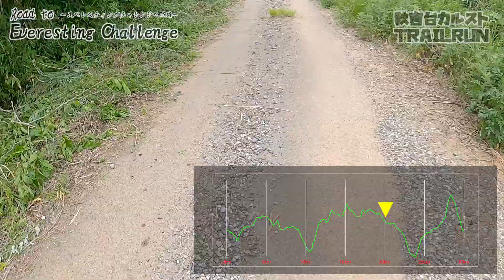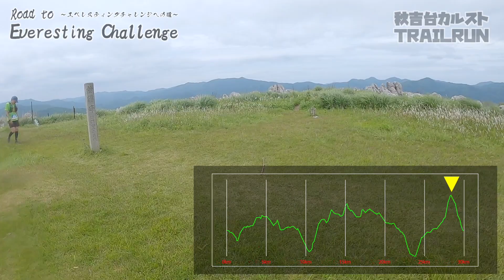はじめてのトレイルラン！？カルスト台地で開催されるトレラン大会を制限時間内に走破することはできるのか？【Road to Everesting Challege Vol. 3】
前回、天覧山から武甲山まで42kmを踏破したまつもと。
今回は自分の「走力」を確かめるべく、初のトレラン大会に出場する。

場所は景色の美しいカルスト台地「秋吉台」。
秋吉台カルストトレイルランのロングコース30kmにチャレンジ。

無事制限時間内にレースを完走することができるのか！？
そして前回の動画のラストで提示されたゆるやまチャレンジの罰ゲームの餌食になるのは誰か！？

チャレンジャー
まつもと

▼目標としているエベレスティングチャレンジはこちら▼

パンに塗るピーナッツクリーム（かばっち推薦）

塩タブレット

Salt Stick（かばっち推薦）
※今回のレースでは代わりに市販のサプリメント使用

足まめの防止にガーニーグー

テーピングは2種類併用
ニューハレテープ

※ゆるやまはオリジナルプリント版使ってます

アドベンチャーレースポータルサイト